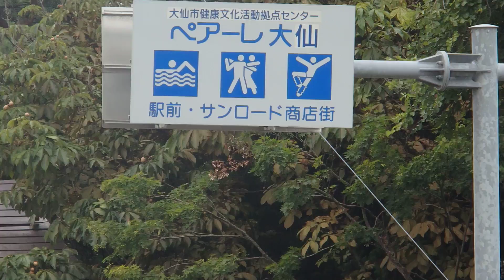‎2016‎年‎8‎月‎27‎日‏12時56分 秋田ツーリング 大曲花火 丸子川の土手の様子